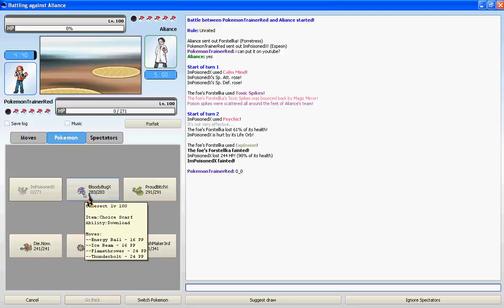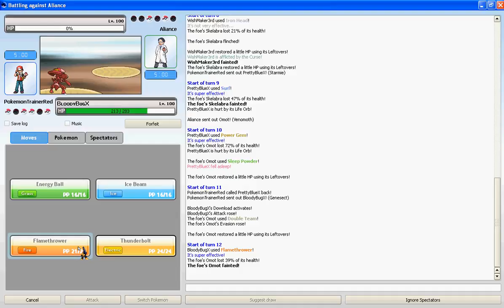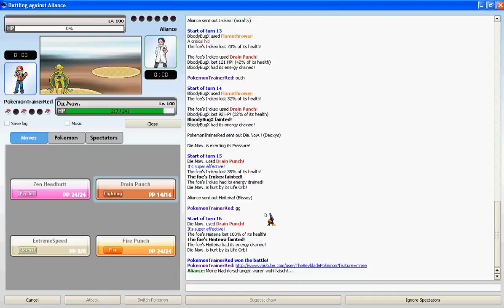Pokemon Online Battle #16: PTR Vs Aliance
Battle 16...